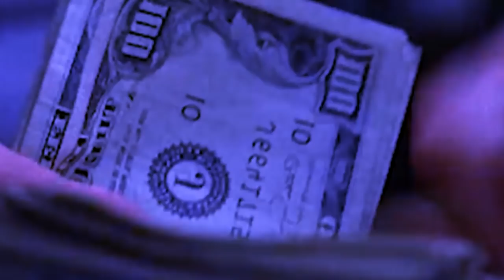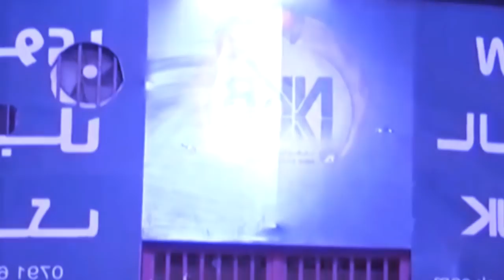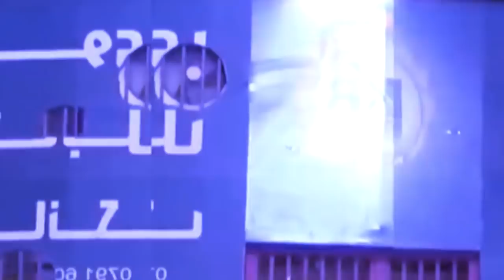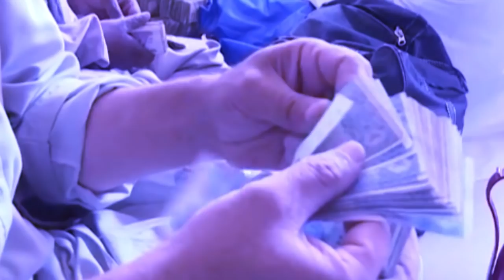khang ka tali-ban ban pyndonkam ia ka pisa bar ri hapdeng ka jingjynjar ha ka ioh ka kot